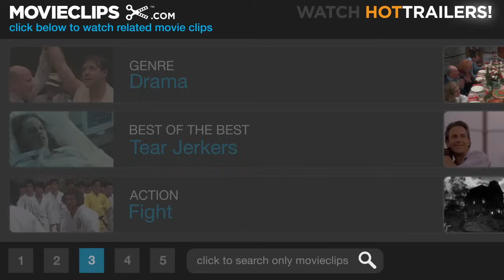Ray (11/12) Movie CLIP - A Wake Up Call (2004) HD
CLIP DESCRIPTION:
Della (Kerry Washington) lectures Ray ("Jamie Foxx":javascript:void(0)/*259*/) about his drug addiction in a way she knows will get through to him -- by putting it in terms of his music.

FILM DESCRIPTION:
Directed by Taylor Hackford, this biopic profiles the life of legendary musician Ray Charles. Despite humble beginnings and the loss of his eyesight due to glaucoma at the age of six, Charles, depicted by Jamie Foxx, would nonetheless become an icon in both the music industry and the civil rights era. While the film delves into his problems with drugs and women, the bulk of the story details his career; among the highlights of that career are 12 Grammy awards and 11 R&B chart-toppers, such as "Unchain My Heart," "Hit the Road, Jack," "Georgia," "Doin' the Mess Around," and "Hallelujah I Just Love Her So." Also among the cast are Larenz Tate as Quincy Jones, as well as Regina King, Kerry Washington, and Clifton Powell. Charles' son, Ray Charles Jr. helped produce the film.

CREDITS:
TM & © Universal (2004)
Cast: Jamie Foxx, Kerry Washington
Director: Taylor Hackford
Producers: Howard Baldwin, Karen Elise Baldwin, Alise Benjamin, Stuart Benjamin, Taylor Hackford, Barbara A. Hall, William J. Immerman, Jaime Rucker King, Nick Morton, Ray Charles Robinson Jr.
Screenwriters: Taylor Hackford, James L. White